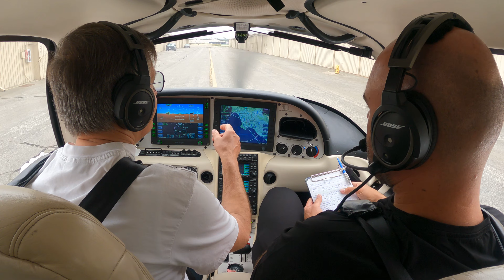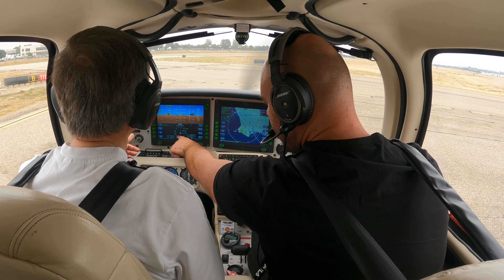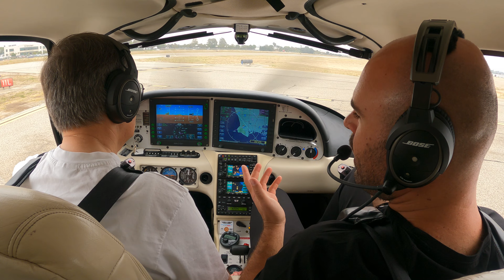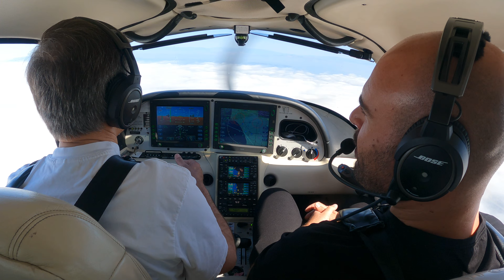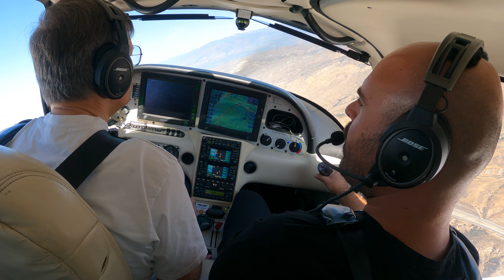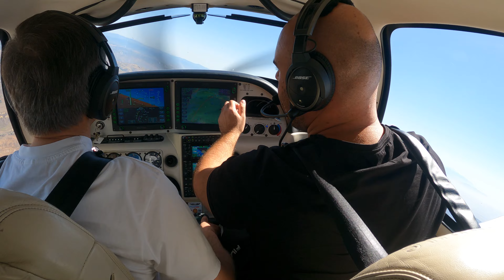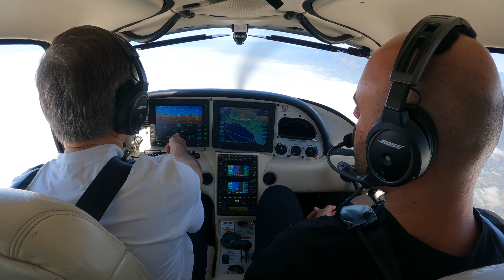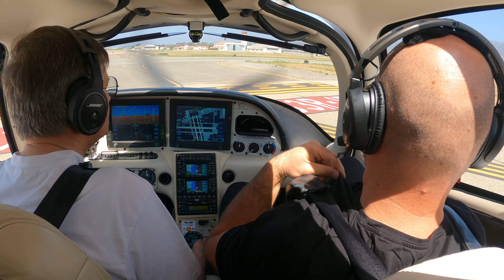He Flew 3,000 Miles To Fly With Me!